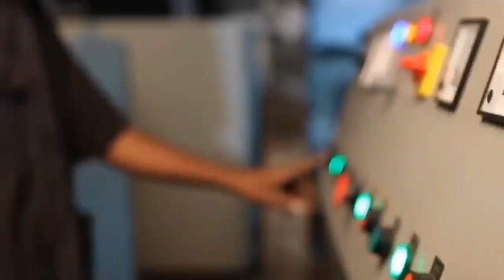इस तरह फैक्ट्री में बनता है लाइफबाॅय साबुन | LIFEBUOY SOAP Production In Factory | LUX Soap Factory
hello friends this video about Lifebuoy Soap Manufacturing process in factory and Lux Soap production in Factory and Pepperoni manufacturing process in factory Pepperoni is a food.